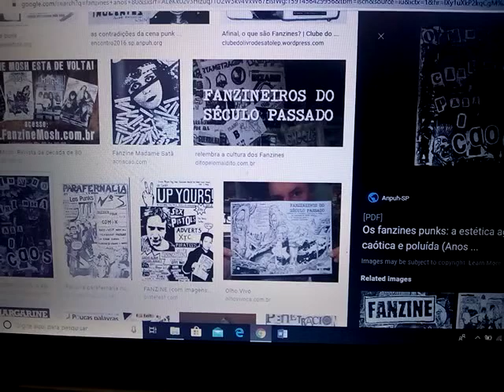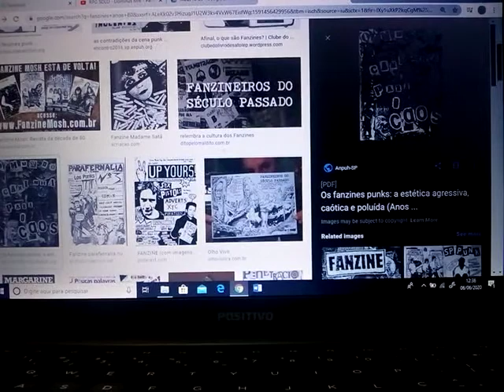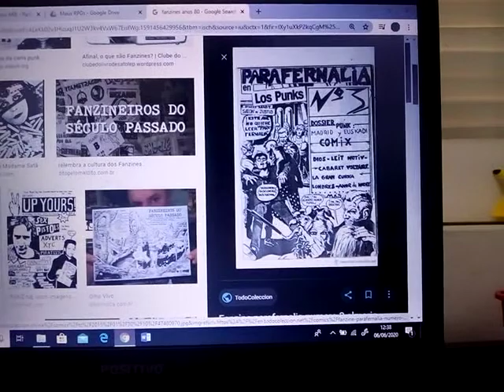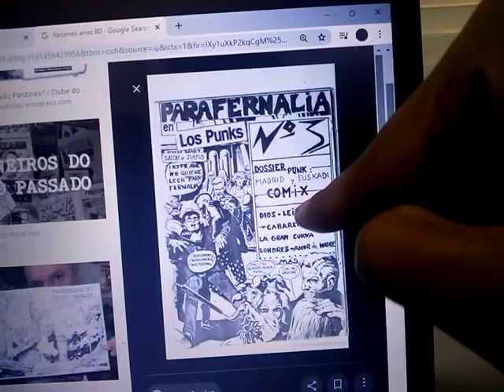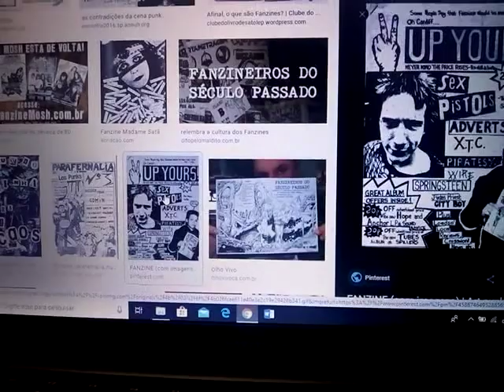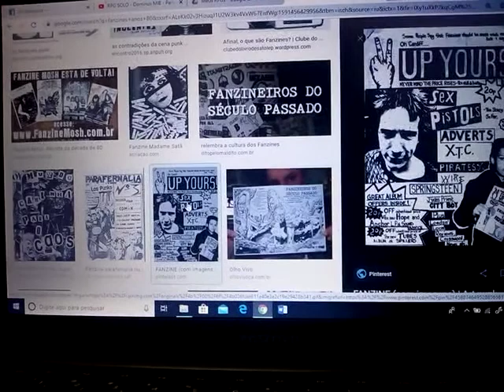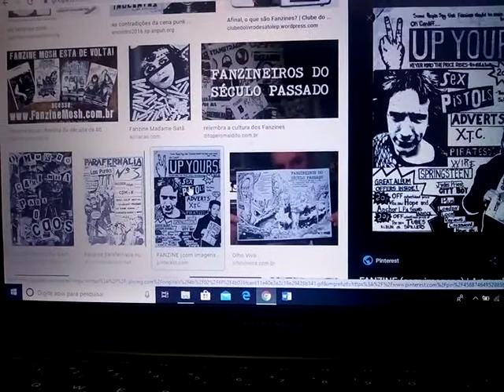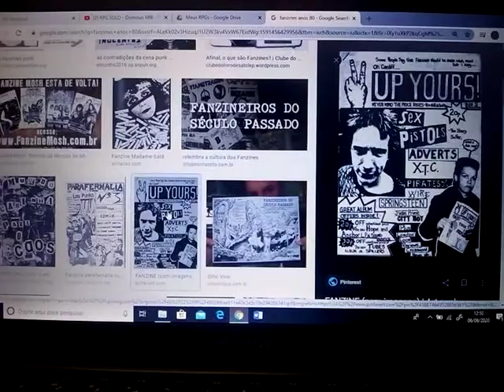O Manifesto Underground do RPG SOLO - fanzines, financiamentos e outras coisas...